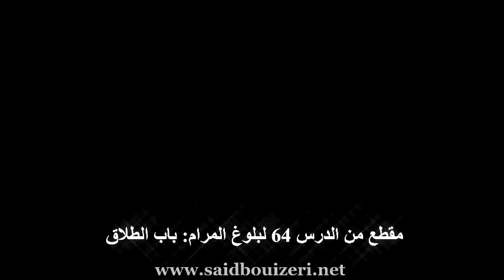مقطع من الدرس 64 لبلوغ المرام - باب الطلاق - مع الدكتور سعيد بويزري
الدكتور سعيد بويزري - مقطع من الدرس 64 لبلوغ المرام - باب الطلاق - مع الدكتور سعيد بويزري